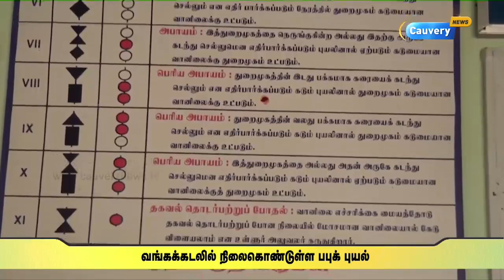வங்கக்கடலில் நிலைகொண்டுள்ள பபுக் புயல்